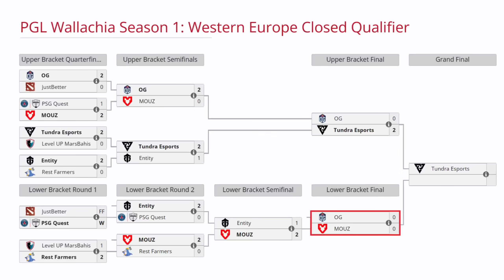OG VS MOUZ BO3[GAME 1]SEMIFINAL-TIMADO, WISPER, CEB VS SUPREAM - PGL WALLACHIA S1:WEU CLOSED QUALIF.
OG VS MOUZ BO3[GAME 1]SEMIFINAL-TIMADO, WISPER, CEB VS SUPREAM - PGL WALLACHIA S1:WEU CLOSED QUALIFIER

🚨 [OG]
✅ Naga Siren
✅ Dragon Knight - Bzm
✅ Batrider - Wisper
✅ Doom - Ari
✅ Winter Wyvern - Ceb

🚨 [MOUZ]
☑️ Alchemist
☑️ Razor - Supream
☑️ Enigma - Force
☑️ Tiny - Narman
☑️ Bane - Bengan

TIME LAPSE
00:00 TABLA
00:03 FASE PICK
00:15 GAME